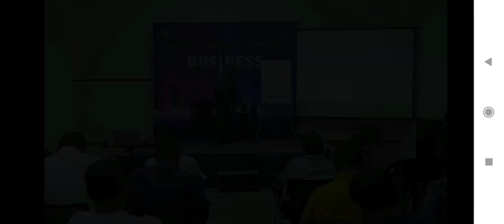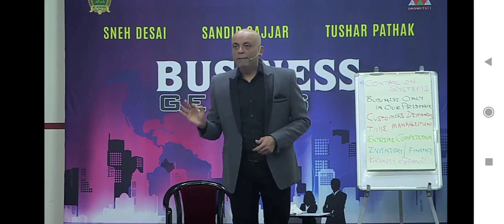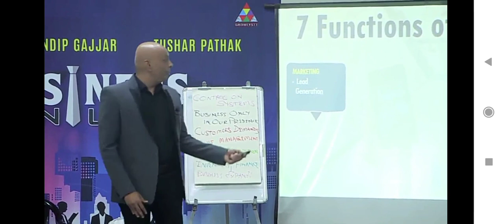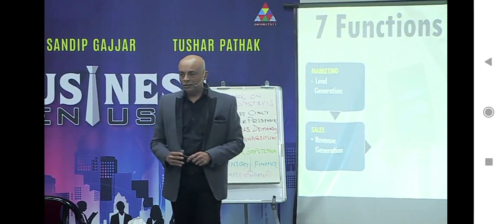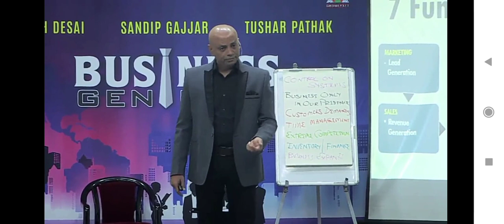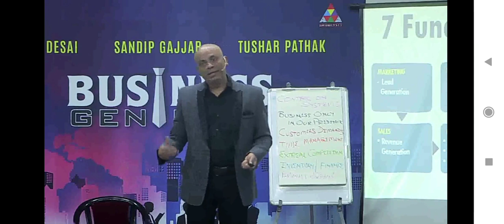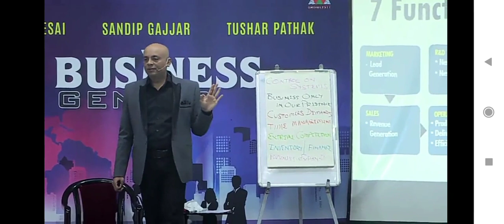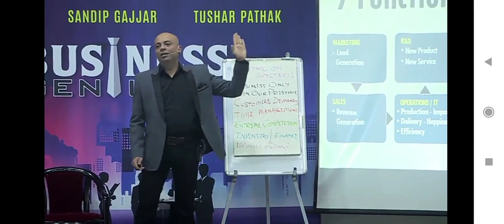BG BY SG 🏆💪 PRINCIPLES 3️⃣